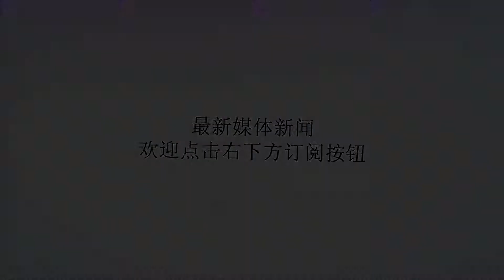恒大的超级替补非他莫属！一上场就改变比赛走势，会连线保利尼奥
谢谢！北京时间8月5日晚，中超第16轮的一场焦点战，最终客场作战的广州恒大依靠塔利斯卡、保利尼奥和高拉特三大外援的联袂进球，以4-2逆转了广州富力，豪取中超四连胜。再加上本轮北京国安和山东鲁能的榜首大战以1-1战成平局和上海上港0-1爆冷输给大连一方，使得广州恒大在少赛一轮的情况下离领头羊北京国安仅差3分。本场比赛主帅卡纳瓦罗让郜林回归首发，再加上邓涵文缺阵，所以不得不在U23球员首发上牺牲于汉超，由冯博轩顶替出战。但是，整个上半场里，冯博轩由于出场不多而导致状态较差，所以发挥平庸，没有给广州恒大的边路进攻带来帮助。下半场一开场的时候，卡纳瓦罗就用于汉超换下了冯博轩，结果不到5分钟于汉超就改变了比赛走势。比赛第48分钟，李学鹏后场断球给到中场的于汉超，于汉超接球后马上一路带球到富力禁区底线处，随即突然横敲到禁区中路，保利尼奥接球后巧妙的一扣摆脱防守球员，随后轻松抽射破门，帮助广州恒大将反超为2-1，这仅仅是于汉超替补出场第3分钟而已。助攻保利尼奥破门后，于汉超继续在前场边路给予广州恒大很大的作用，频频利用突破制造威胁。值得一提的是，本周三晚广州恒大客场击败天津泰达的比赛里，于汉超就利用角球助攻了保利尼奥打进第二球，如果还要追溯的话，于汉超还在2015年世俱杯广州恒大逆转墨西哥美洲的最后时刻，也是角球助攻保利尼奥打进绝杀球，两人连线非常默契。作为广州恒大阵中不可或缺的前场球员，于汉超是球队的最强替补，每次替补出场都有好的发挥，也可以帮助广州恒大改变比赛走势。上赛季斯科拉里执教期间，于汉超大多数替补身份出场的情况下，代表广州恒大出场41次打进9球和送出9次助攻，发挥是相当的出色，而这个赛季卡纳瓦罗回来执教后，于汉超跻身主力位置，状态也保持的不错。